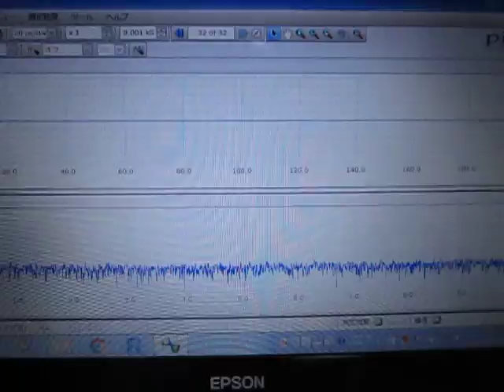オリジナル超音波実験 ultrasonic-labo